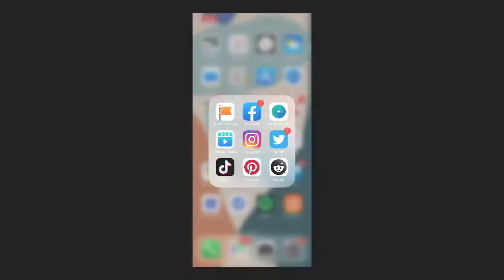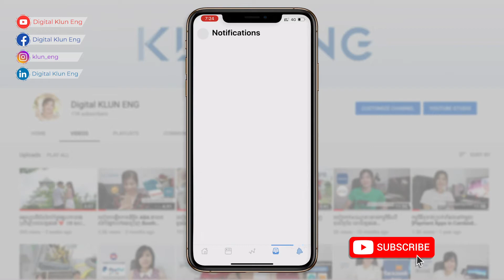របៀបតបសារសំលេងតាមហ្វេសប៊ុកផេកលើទូរស័ព្ទ​ Android | Creator Studio app Review ដោយ ខ្លួនឯង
ពីមុនមានមនុស្សជាច្រើនបានសួរកាន់ខ្លួនឯងថាតើ ហេតុអ្វីយើងមិនអាចតបសារជាសំលេងតាមផេកលើទូរស័ព្ទដៃ Android បាន។
ខ្ញុំតែងតែតបវិញថា ទាល់តែយើងប្រើប្រាស់ប្រព័ន្ធប្រតិបត្តការ iOS ទើបអាចផ្ញើរសារសំលេងបាន ប៉ុន្តែសំរាប់ឆ្នាំ ២០២០ នេះក្រុមហ៊ុនហ្វេសប៊ុកបានបង្កើតកម្មវិធីថ្មីដែលអាចគ្រប់គ្រងលើផេកក៏បាន ផ្ញើរសារជាសំលេងក៏បានមិនថានៅលើទូរស័ព្ទ Android ឬ​ iOS.

Creator Studio app ជាកម្មវិធីដែលខ្លួនឯងចូលចិត្តព្រោះយើងអាចធ្វើការគ្រប់គ្រងលើ Content លើផេករបស់យើងបានយ៉ាងងាយស្រួលមិនថា យើងមានផេកចំនួនប៉ុន្មាន យើងអាចគ្រប់គ្រងក្នុង Creator Studio បានទាំងអស់។ ម៉្យាងទៀត យើងក៏អាចគ្រប់គ្រងការបង្ហោះនៅលើ Instagram បានផងដែរ។

ខ្លួនឯងសង្ឃឹមថាវីដេអូខ្លីនេះអាចជួយអ្នកទាំងអស់គ្នាក្នុងការគ្រប់គ្រងផេក និងតបសារជាសំលេងបានងាយស្រួលជាងមុន។

អរគុណ!